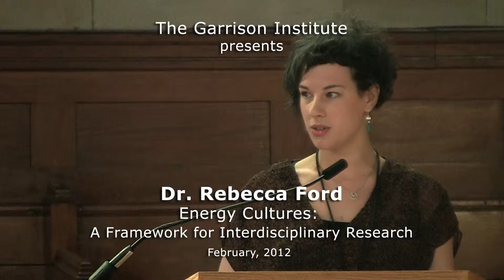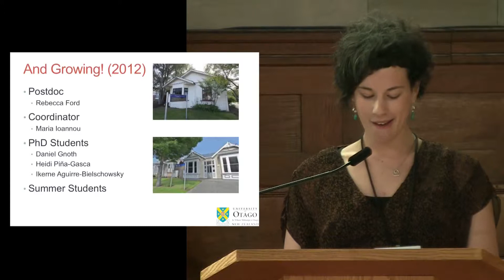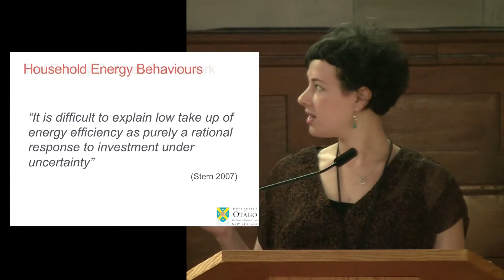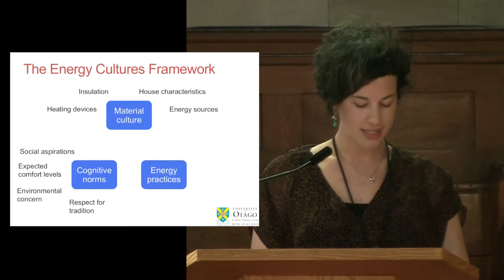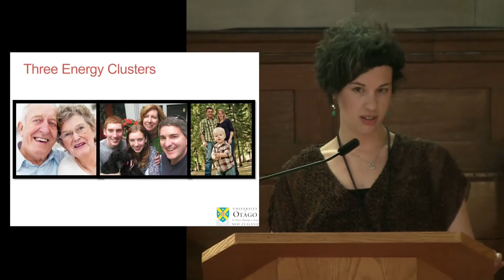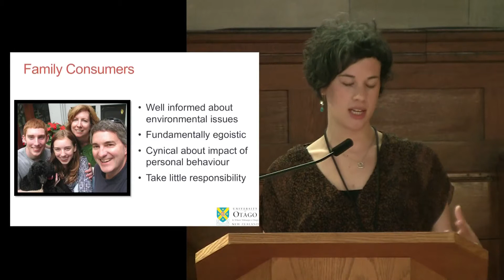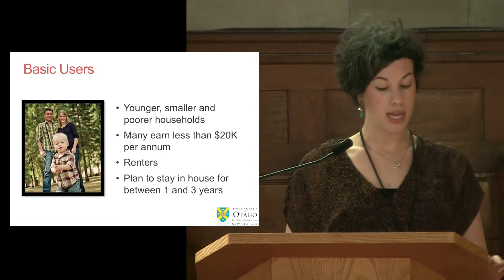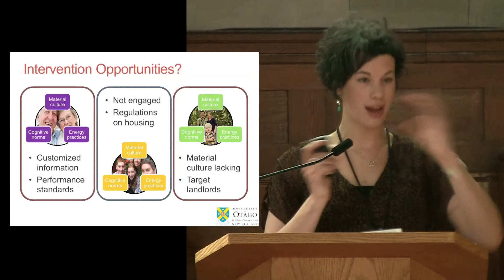Rebecca Ford: Energy Cultures - A Framework for Interdisciplinary Research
Rebecca Ford of New Zealand's University of Otago introduces the Energy Cultures framework and focuses on the household surveys conducted by the Energy Culture's team, which were used to identify clusters of 'energy cultures' to enable the crafting of targeted actions to the characteristics of each individual cluster. To find out more about the Garrison Institute: